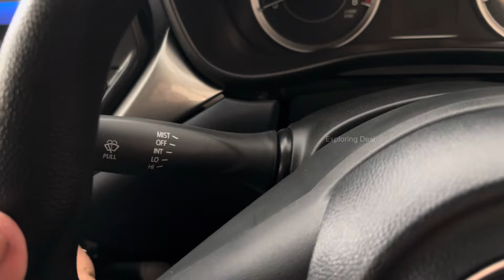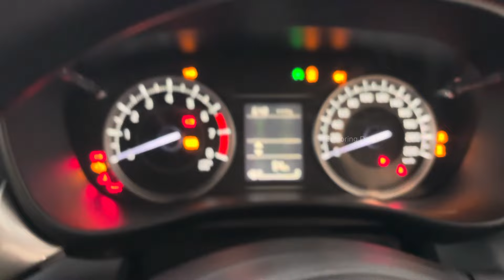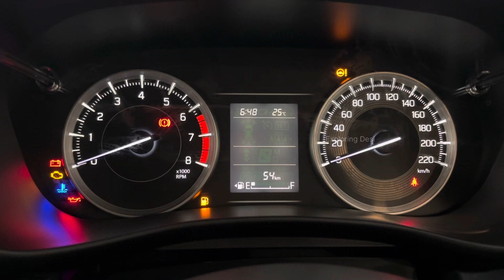2024 Nexa Baleno Sigma loaded with ₹35000 accessories 🔥 Best Budget Model till now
2024 Nexa Baleno Sigma loaded with ₹35000 accessories 🔥 Best Budget Model till now

Best Features:
1. Projector headlamps
2. 88 bhp power
3. All power windows
4. Spacious
5. Remote key from base model